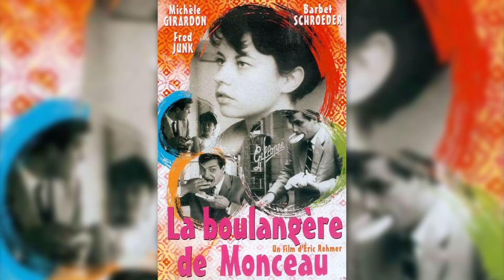Nos Chers vivants N°2 - Partie 1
Arnaud Guyot-Jeannin reçoit le critique de cinéma français Philippe D'Huges pour évoquer "Eric Rohmer un cinéaste lumineux".